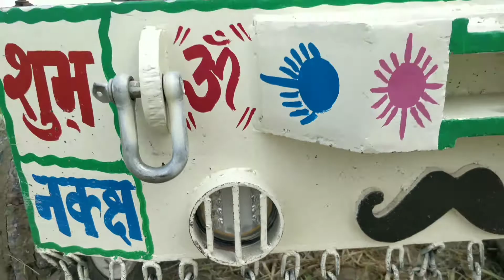New Holland 3630 Bumper Modified || new holland heavy Bumper